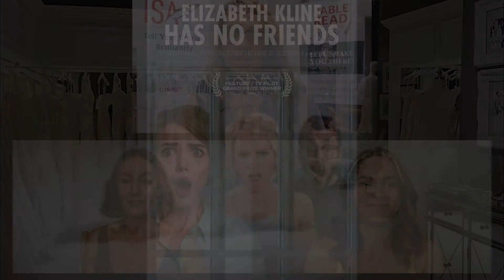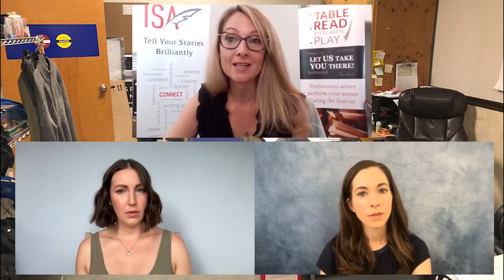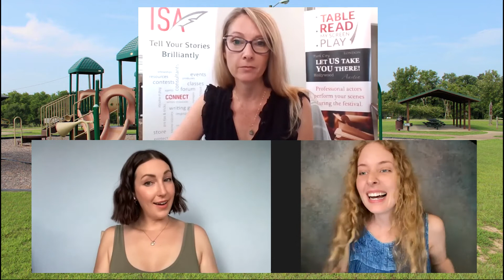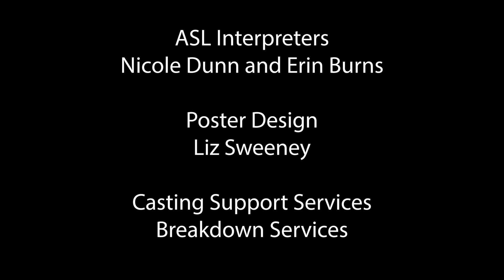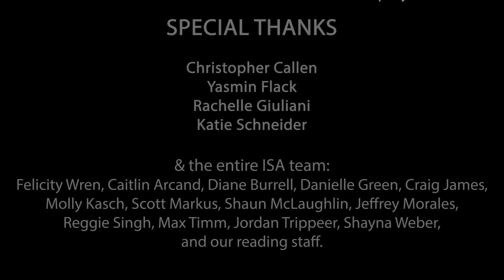"Elizabeth Kline Has No Friends" by Emily Wahlund Table Read of the Award-Winning Screenplay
EMILY WAHLUND
Emily is a writer, director, actor, and mom living in Los Angeles.
Emily grew up in Eden Prairie, Minnesota and received her B.F.A. in acting from Carnegie Mellon University. After moving to Los Angeles, she performed stand-up comedy for many years before moving on to The Groundlings. Upon graduating from the program, Emily realized that her true passion was creating dynamic characters and telling their stories.

Emily has a diverse portfolio of comedies, thrillers, and horror. She aims to write character driven pieces with a strong focus on female voices. Her short film MOMMY has been an official selection at The California Women's Film Festival and the L.A. Women in Film Festival.

Emily's other works have been recognized by The Nicholl's Fellowship, The Austin Film Festival, UCLA, BlueCat Screenplay Competition, WeScreenplay Competition and more.

When Emily is not writing she spends every waking moment with her children -- Collin and Daphne. They are her world.

Elizabeth Kline Has No Friends:  When a woman is excluded from her best friend’s wedding party, she sets out to prove that she has other friends -- only to realize just how hard it is to both make friends and sustain them in her 30s.